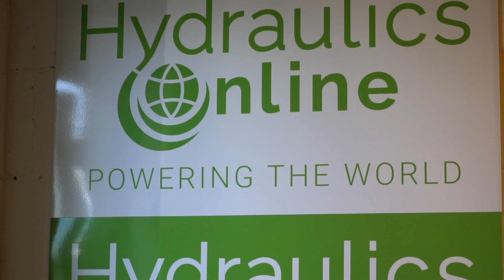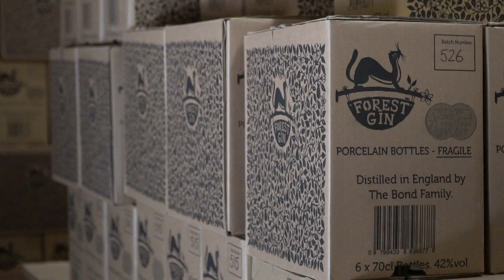Cheshire Business Awards 2018 Exporter of the Year Award